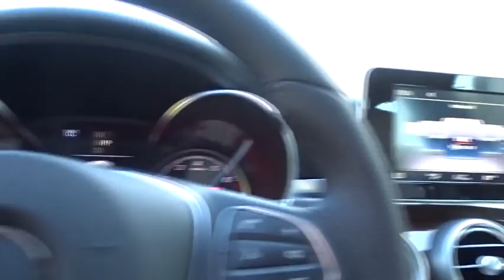2018 Mercedes-Benz C-Class Pleasanton, Walnut Creek, Fremont, San Jose, Livermore, CA 18-2567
2018 Mercedes-Benz C-Class
2018 Mercedes-Benz C-Class C 300 - Stock#: 18-2567 - VIN#: 55SWF4JB7JU277679